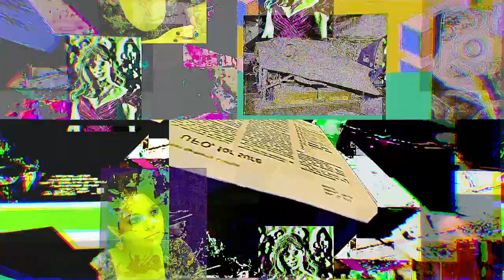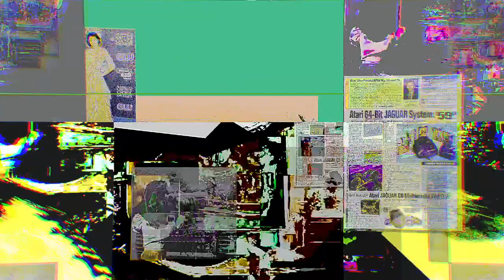supermecha godfist vs ultramecha demonsword 1